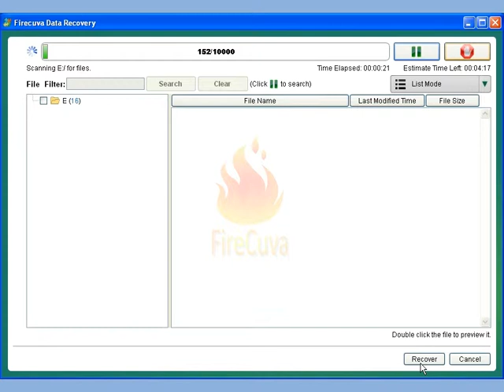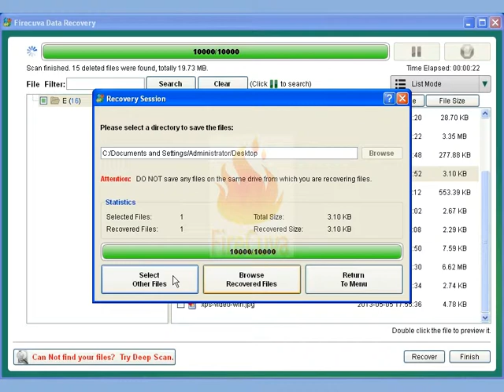Digital Image Recovery Software - Recover RAW images - How to recover deleted images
Deleted Image Recovery for Windows

Recover deleted images from computer, digital camera, memory card, SD card using image recovery software by FireCuva, retrieve and restore lost RAW images after formatting your SD card, external hard drives, memory cards